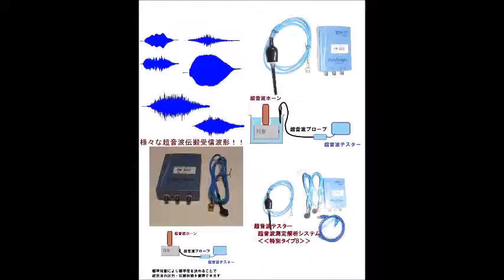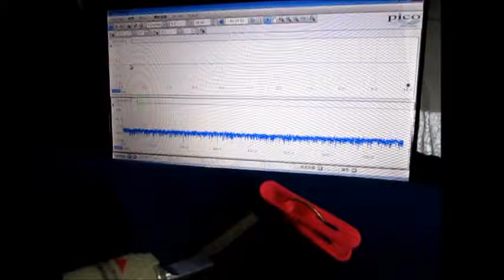超音波テスター Ultrasonic tester （超音波システム研究所 Ultrasonic-labo）